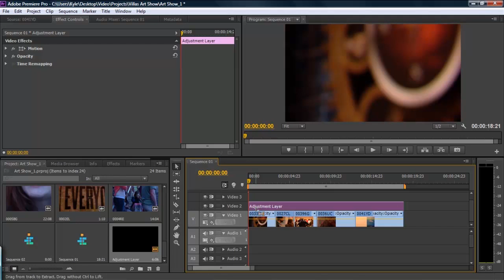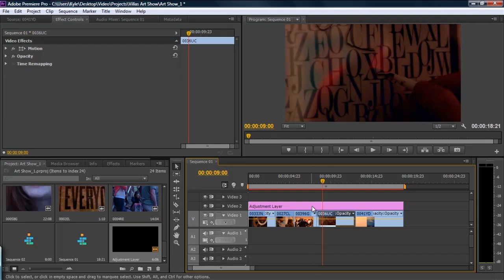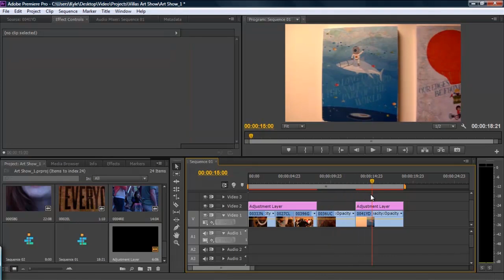How to Use Adjustment Layers in Premiere Pro CS6 Tutorial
Kyle, the SoftwareMedia video guru, shows you how to use adjustment layers, like those in Adobe Photoshop, to apply effects to multiple clips and tracks.